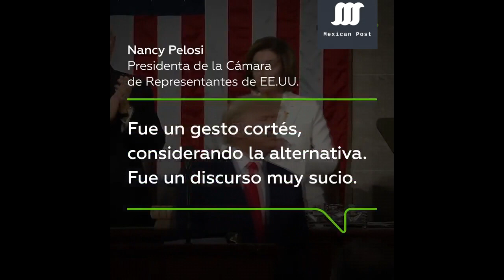Nancy Pelosi rompe el discurso de Trump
Trump y Pelosi: histórica descortesía en el estado de la Unión 2020

El momento en el que el presidente Trump deja a Pelosi con la mano extendida antes de iniciar el discurso del estado de la Unión y al final cuando la presidenta de la Cámara de Representantes rompe su copia del discurso fueron momentos históricos en tal evento en el que suelen dejarse fuera las disputas políticas.